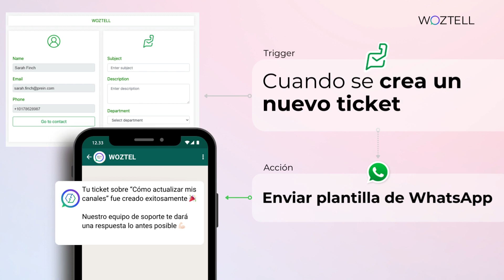¡Conecta WOZTELL con más de 650 Apps gracias a Zoho Flow!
¿Sabías que ahora puedes conectar WOZTELL con más de 650 aplicaciones gracias a la integración con Zoho Flow? ¡La revolución en la automatización de procesos está aquí y viene cargada de infinitas posibilidades para tu negocio!